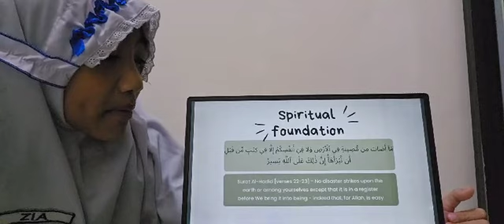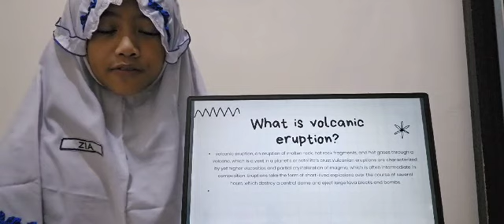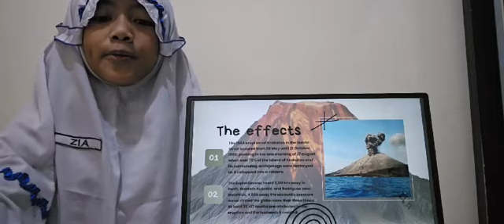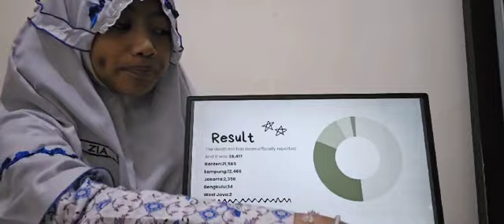Volcanic Eruption_Fazia Azkadina S_5.3_2024